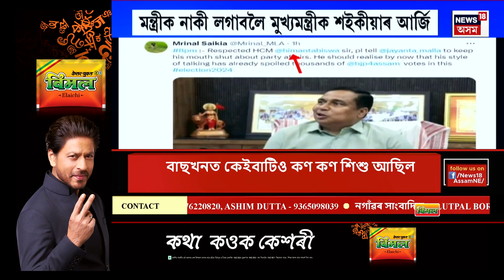মন্ত্ৰী Jayanta Malla Boruahক মুখ বন্ধ ৰাখিবলৈ আৰ্জি বিধায়ক Mrinal saikiaৰ।